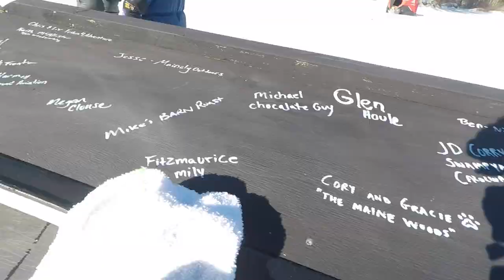ICE FISHING SEMINAR MEET AND GREET with 5 Maine YouTube Channels. Amazing Turnout! Ice Fishing 2022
Phenomenal day on the ice for the ice fishing seminar / meet and greet!! Had over 300 people show up. People from Maryland, Pennsylvania, Rhode Island, Connecticut, New York, Mass, New Hampshire and of course, Maine. Lots of kids out there learning. Even saw a few quality fish landed!!!

Other Maine Channels: Check em out!!

Some of the gear I use:
Eskimo Fatfish 949i
Eskimo Outbreak 650XD
Strikemaster Lite Flite
Helix 7
Ice Transducer
Seaguar Red Label Line
Shimano Tranx 200
Shimano Sahara
13 Fishing 6061 Inline reel
13 Fishing Freefall
13 Fishing Descent Inline reel
Striker Ice Rod Case
Power Pro Braid 40-50 lb
Old Town PFD
Ice Picks
5:11 Rush 72 Pack
Red Rock Large Pack
Muck Boots
Ice cleats
Mr Buddy Heater
Little Buddy

My Camera Set Up:
GoPro Hero 9
Rode Video Micro
Samsung Evo Select 128gb SD card
Ulanzi vlogging case
Ulanzi double cold shoe mount
Anker battery bank